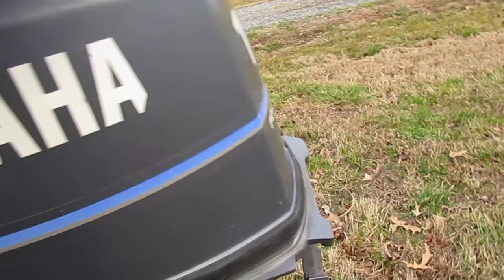Installing Spark plugs on a Yamaha 15hp then testing it on a Jon boat so cold (vlog8)